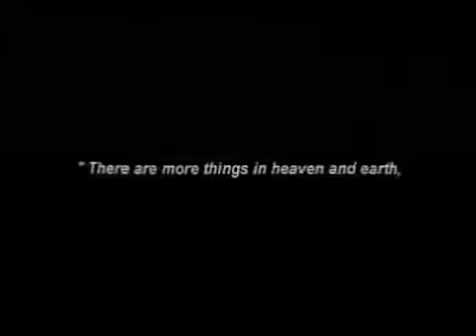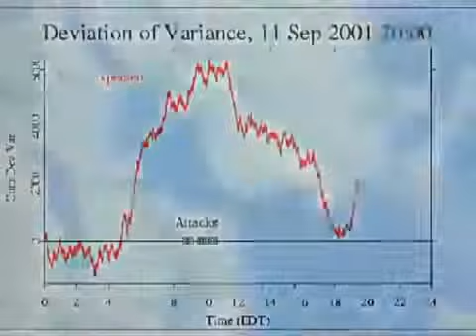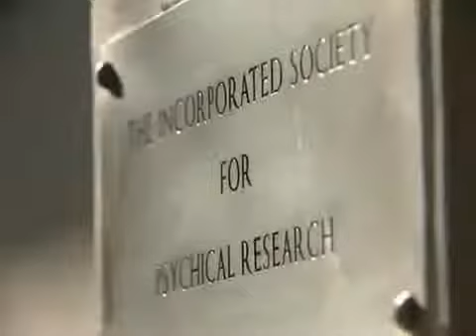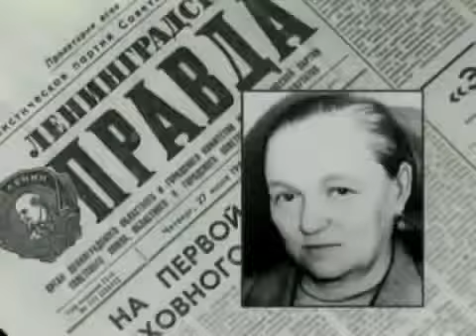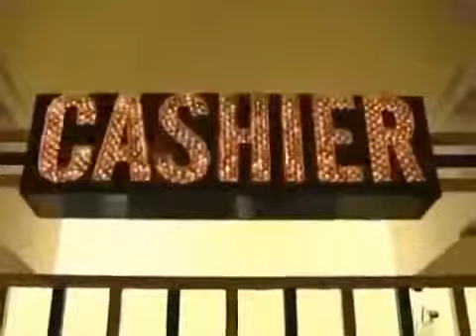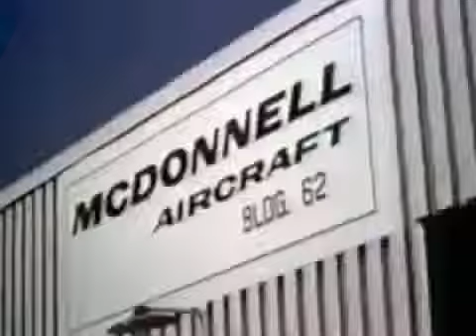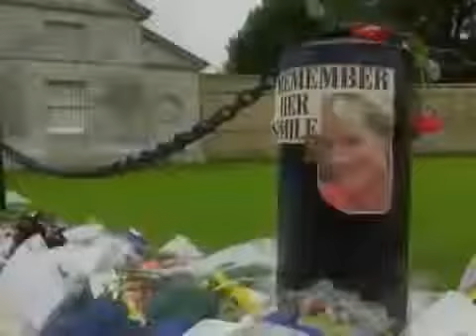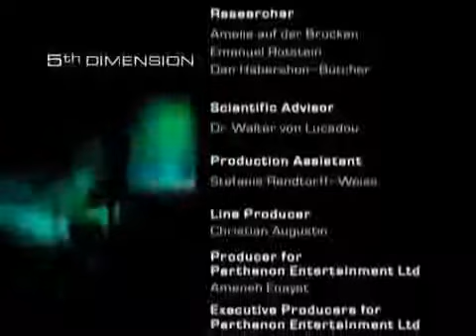Mind Over Matter Power of Human Mind Full Documentary 2014